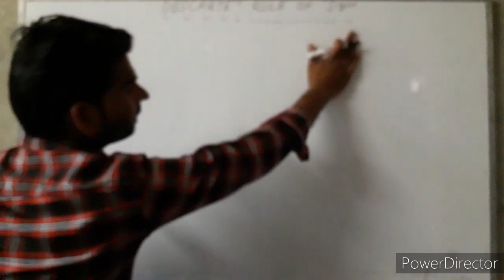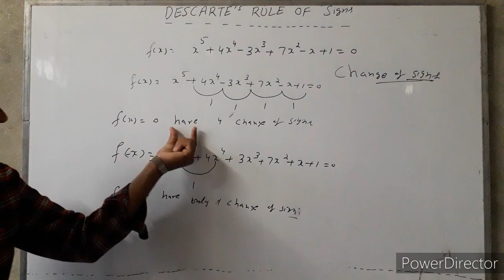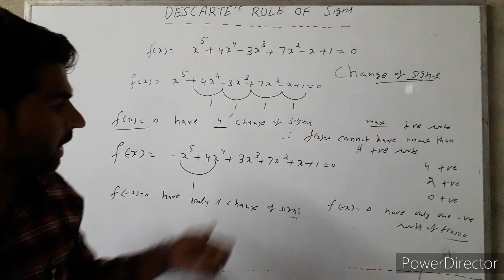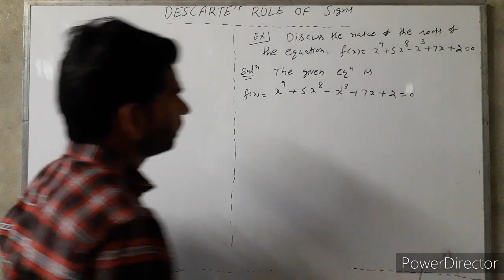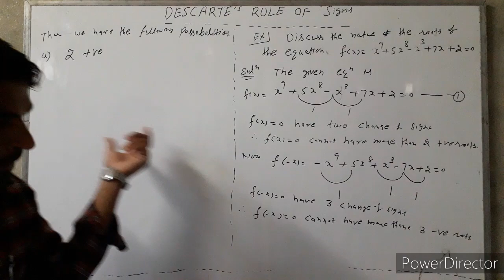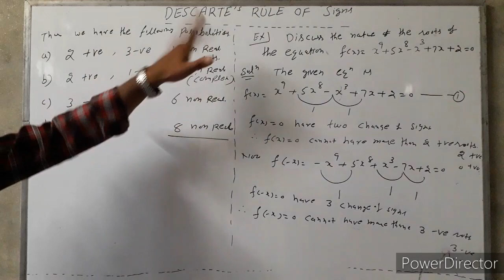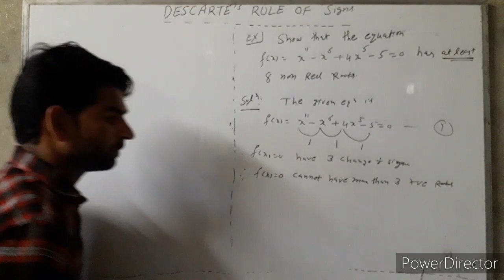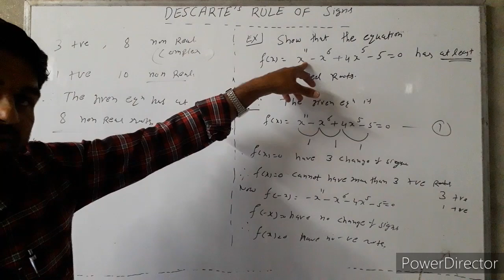DESCARTE'S RULE OF SIGNS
TAM Solutions Academy